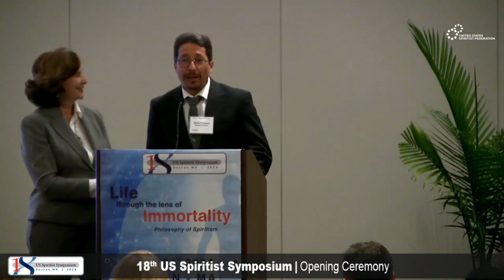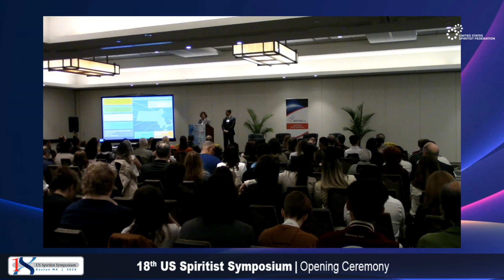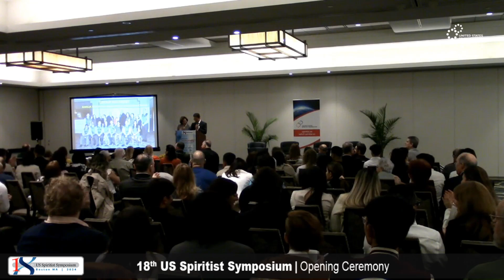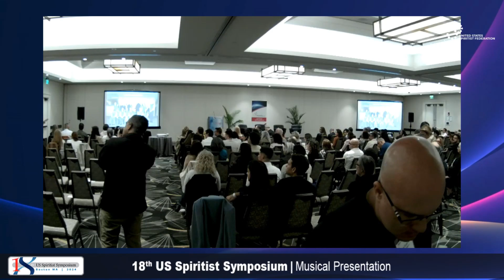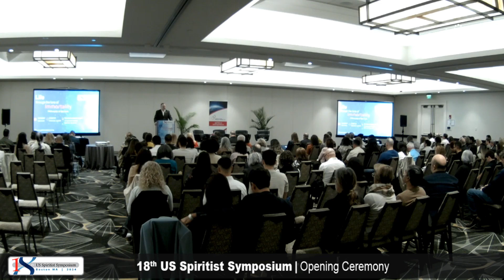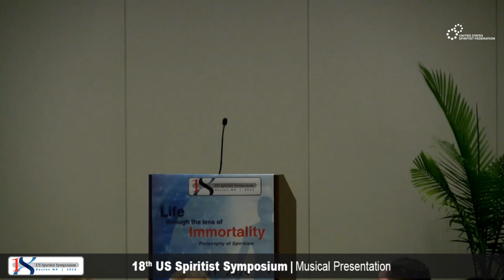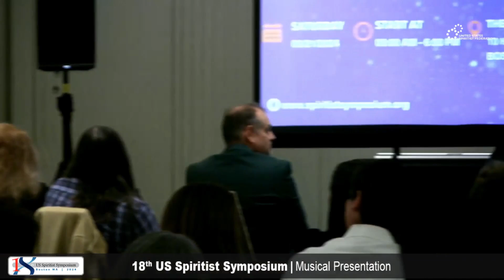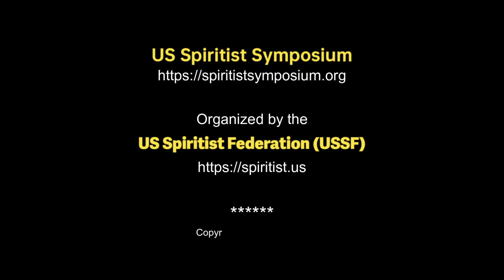Opening Ceremony | 18th US Spiritist Symposium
Opening of the 18th US Spiritist Symposium - LIFE THROUGH THE LENS OF IMMORTALITY, PHILOSOPHY OF SPIRITISM - Event promoted by the US Spiritist Federation (USSF). Boston, MA - Sep 21st, 2024